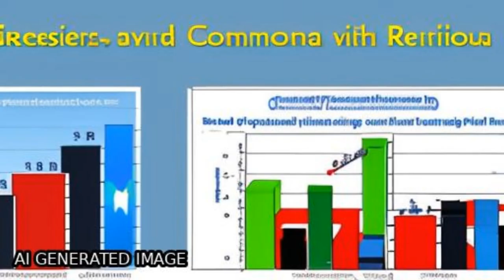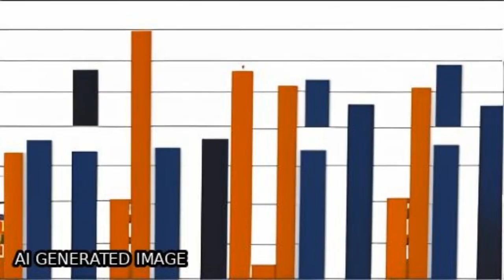Disease burden of community acquired pneumonia among children under 5 y old in China:... | RTCL.TV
### Keywords ###

### Article Attribution ###
Title: Disease burden of community acquired pneumonia among children under 5 y old in China: A population based survey
Authors: Yan Li, Zhijie An, Dapeng Yin, Yanmin Liu, Zhuoying Huang, Yujie Ma, Hui Li, Qi Li ,and Huaqing Wang

### Video Timestamps ###
0:00:00 - Summary
0:01:17 - Title
0:01:22 - Tail
0:01:26 - End